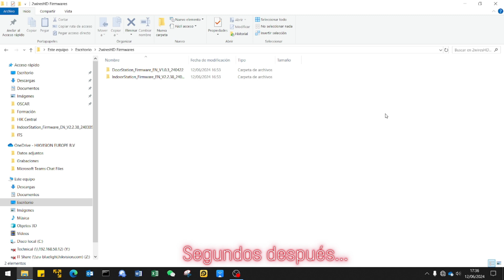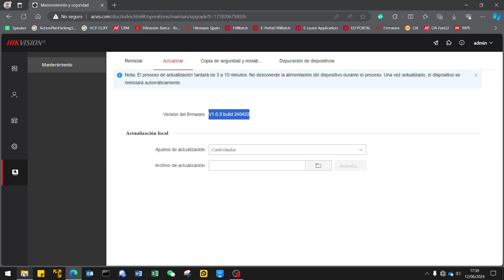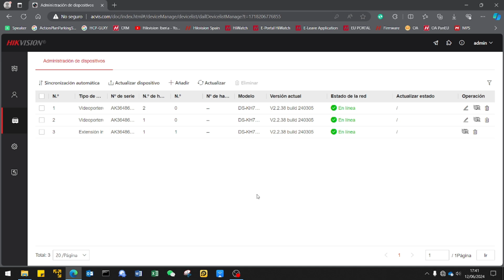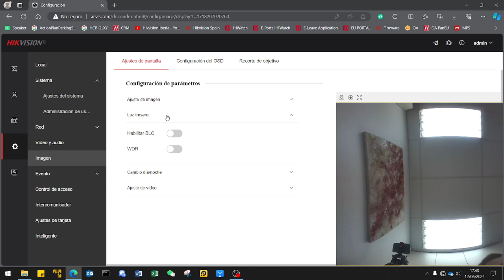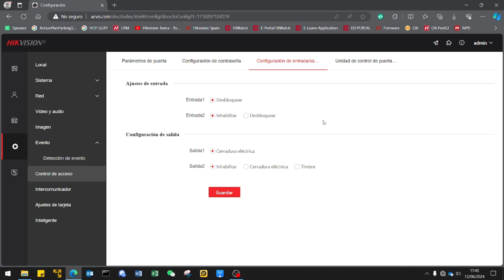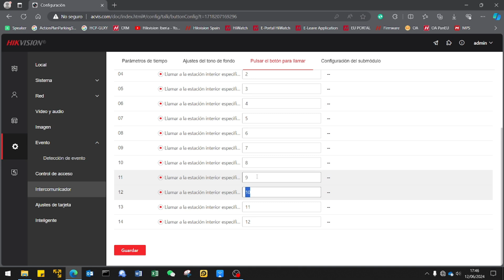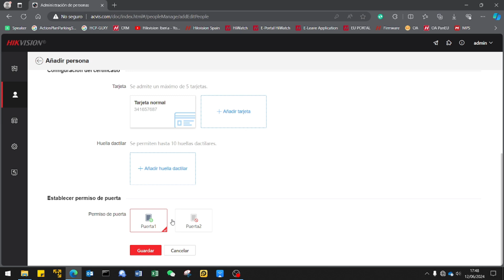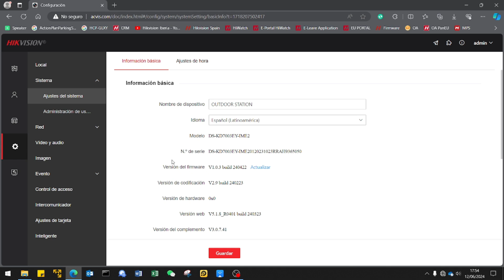Intercom 2 Hilos: Sincronización tras actualización de firmware - HIKVISION | By Demes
El sistema es fácil de manejar y mantener. El estado de conexión de los dispositivos puede comprobarse fácilmente mediante la web móvil o la derivación de suelo, localizando los problemas en pocos segundos, lo que ahorra mucho tiempo y dinero.

En nuestra página web disponemos del extenso catálogo de productos HIKVISION

Sobre nosotros